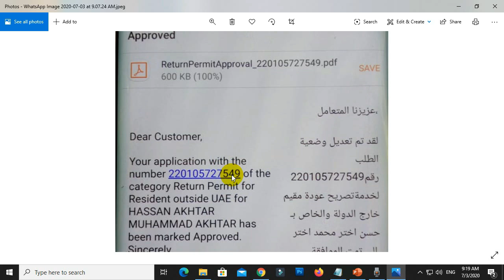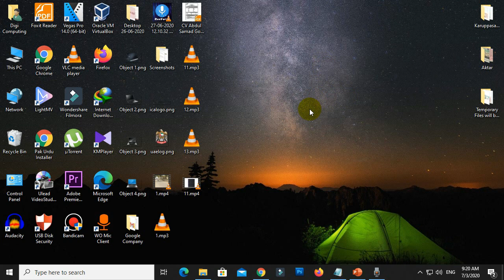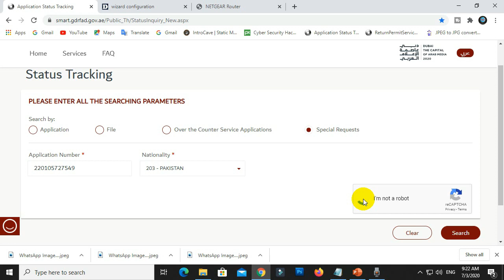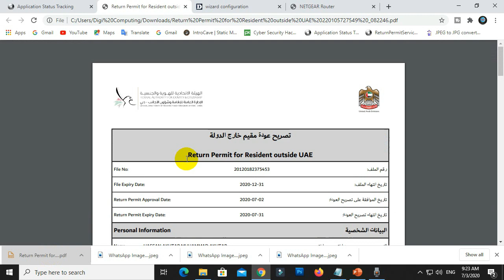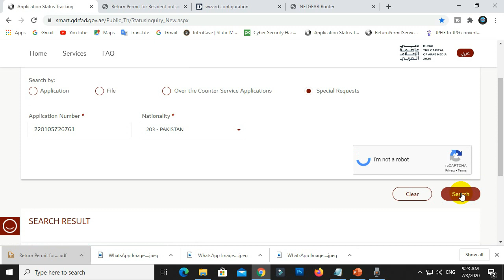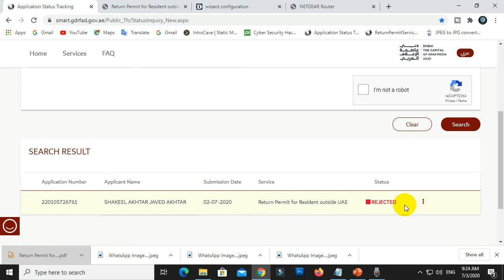Got GDRFA Approval within 5 Minutes with proof | New Updates for GDRFA Application Approval | Urdu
Assalam o Alaikum friends in this video I'm going to show you that how our friends got their GDRFA Dubai approval within 5 minutes & how to download your Approved document if you putted wrong email address then watch this video till end.

GDRFA Approved

More video related UAE Entry Permission

***Registration of GDRFA Dubai for Entry Approval | How to Register on GDRFA Dubai | GDRFA Dubai | UAE